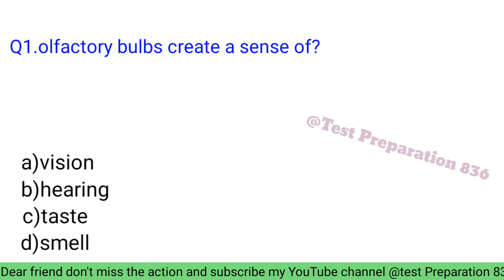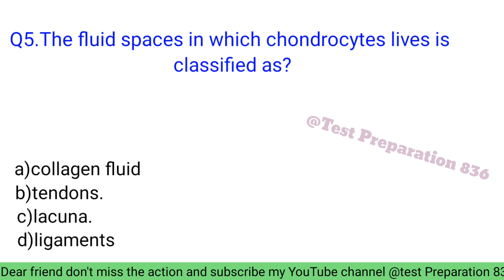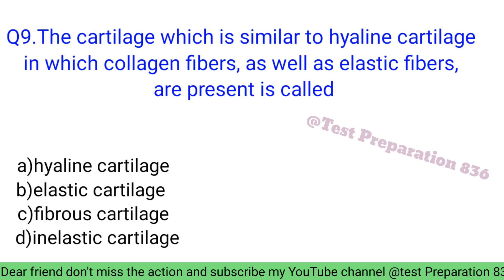afns test Preparation mcqs 2024 / afns test biology mcqs 2024 / afns test Preparation mcqs#afns2024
afns test Preparation mcqs 2024 / afns test biology mcqs 2024 / afns initial test Preparation mcqs#afns2024

biology important mcqs for entry test,
biology mcq paper 2023,
biology mcqs for entry test,
entry test biology mcqs,
bio mcqs for entry test,
lab assistant biology mcq questions,
neet biology mock test chapter wise,
paf biology test preparation 2023,

biology mcqs for pu entry test,
2023 biology mcq answers,
2023 al biology mcq answers
afns initial test mcqs 2024,
afns test preparation 2023 mcqs,
afns most repeated mcqs,
afns initial test preparation,
afns intelligence test preparation 2023,
c++ aptitude questions and answers,
verbal reasoning test college entrance exam,
epso verbal reasoning test,
entrance exam for college reviewer verbal reasoning,
rs math world physics mcq,
gc entry test preparation 2023,
initial verbal test mcqs,
verbal mcqs for army initial test,
amc verbal test preparation,
lcc initial test preparation,
verbal reasoning college entrance exam,
quantitative reasoning college entrance exam,
r programming mcq questions,
edusmart verbal intelligence test,
verbal reasoning test entrance exam,
ustet college entrance exam reviewer,
aptitude entrance exam 2013,
pma entry test preparation 2023,
pma exam reviewer 2023